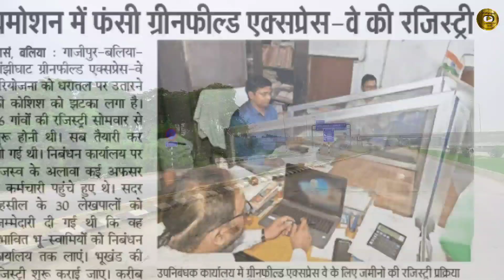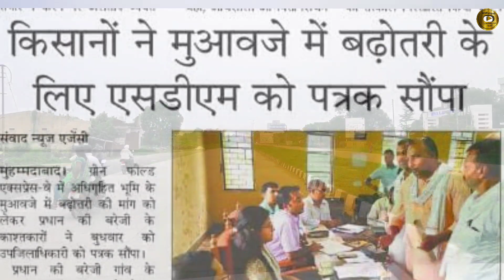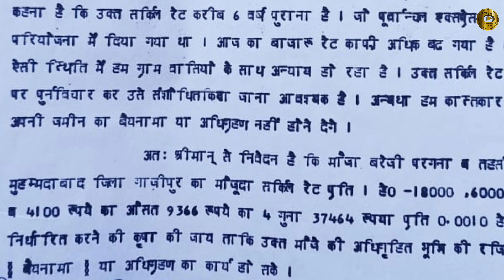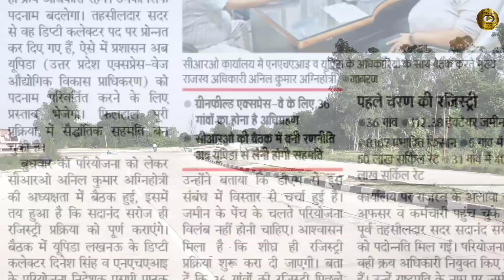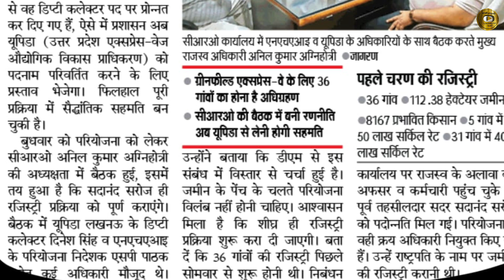ग्रीनफ़ील्ड के कम रेट का विरोध लगातार जारी। अब कैसे होगा बैनामा-? देखें यूट्यूब चैनल Ajeetanjali पर।